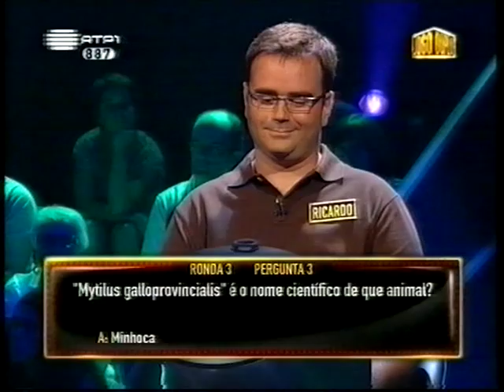Jogo Duplo RTP1 2008 [ronda 3]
Excerto do programa "Jogo Duplo" emitido em 1 de Setembro de 2008 na RTP1 e apresentado por José Carlos Malato. Isabel, Sofia, Ricardo e Rute jogam a terceira ronda. Qual deles será eliminado e falará com Ana Galvão?